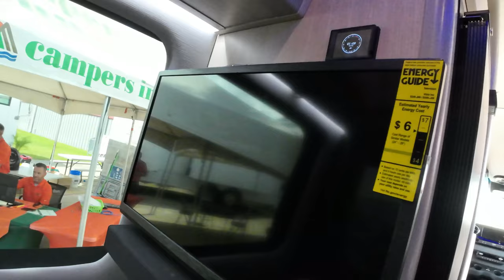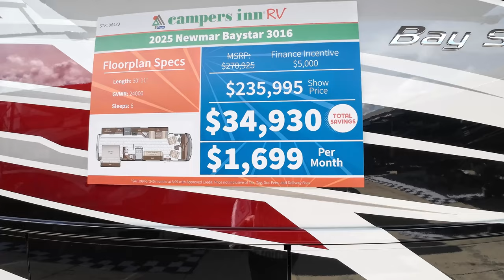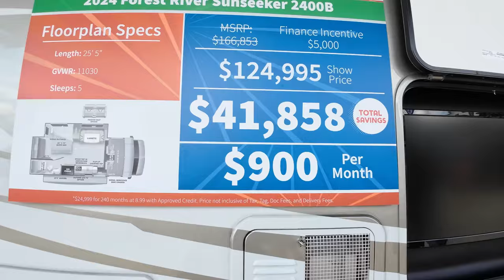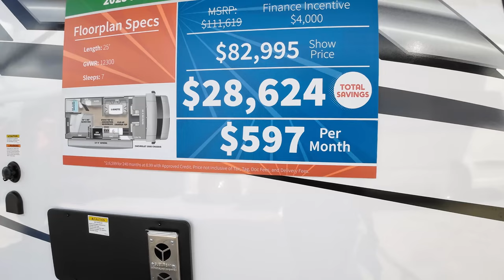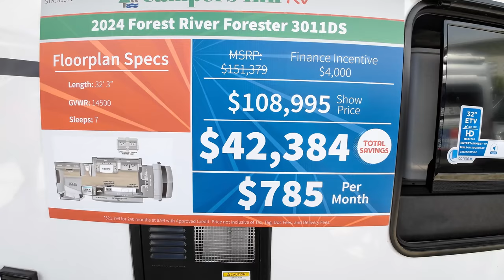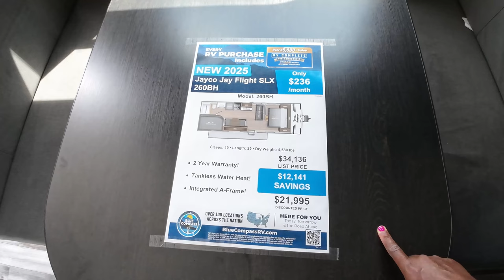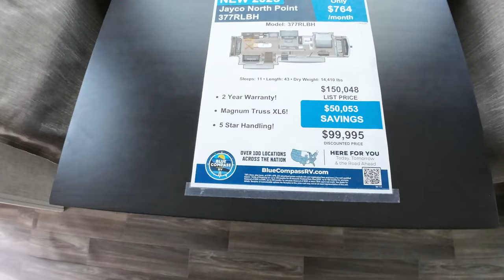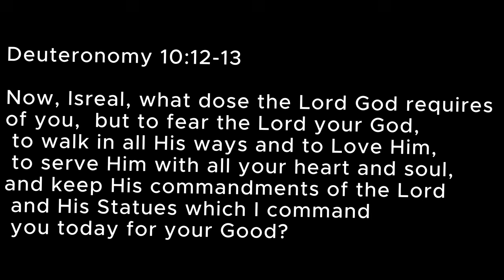RV Rates Is It A Good Time To Buy? What You Think?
In this video, we explore the current state of RV rates and whether it's a good time to invest in an RV. We look at Class A, C and travel trailers trends, pricing fluctuations, and local buyer's opinions to help you make an informed decision. Join the discussion as we invite viewers to share their thoughts and experiences regarding RV purchases. Whether you're a seasoned RVer or a first-time buyer, this video aims to provide valuable insights into the RV market. The 2024 Fall RV show located in Jacksonville Florida. Leave us a comment on what you think about RV traveling in this economy.